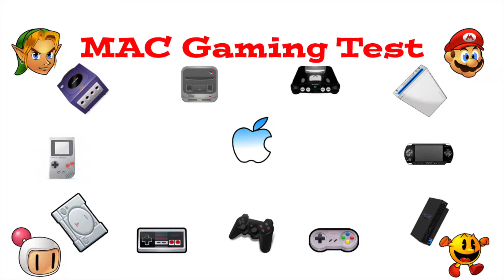Mac Gaming Test - StarCraft II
Links:
►*Game (Amazon)

Info:
Title: Mac Gaming Test - StarCraft II
Game: StarCraft II
Platform: Mac

Specifications:
Apple Mac mini (Late 2012)
2,5 GHz Intel Core i5
8 GB 1600 MHz DDR3
250 GB SSD